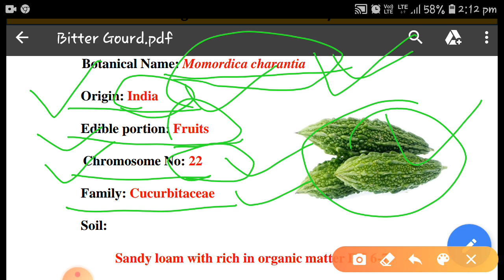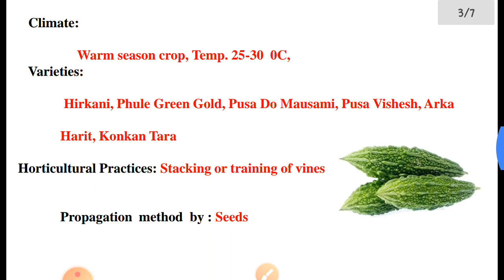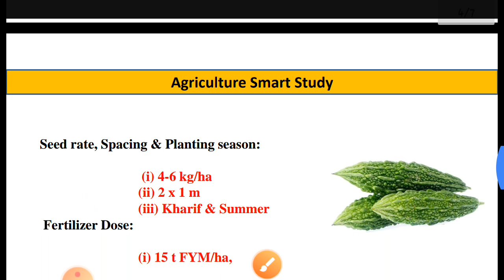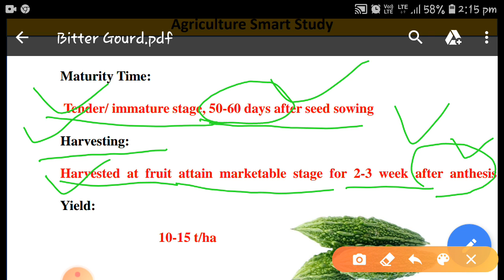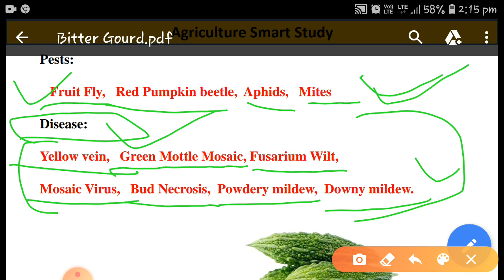Cultivation of Bitter Gourd#Helpful for Agriculture/Horticulture exam....ICAR/BHU/NSC/IFFCO